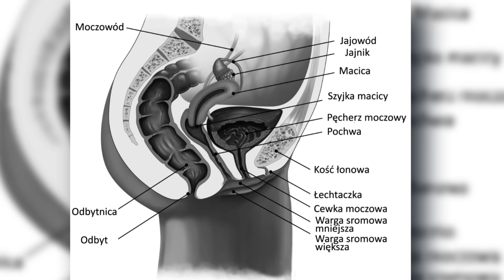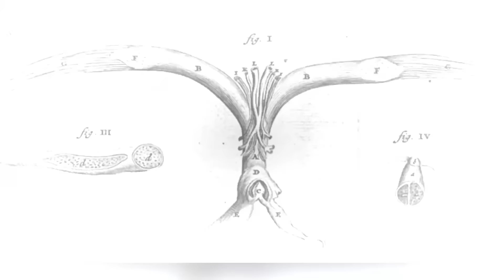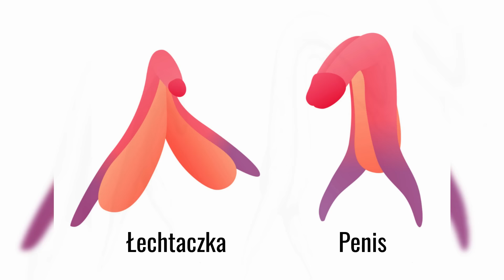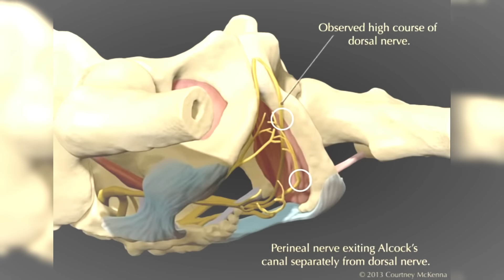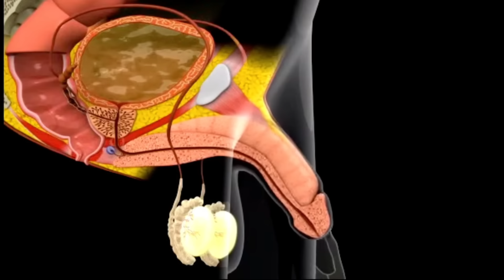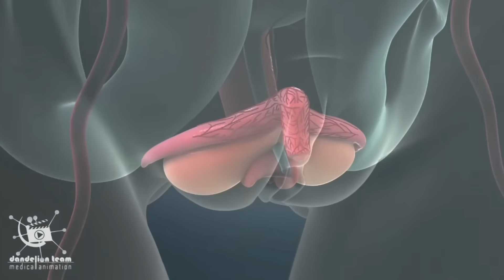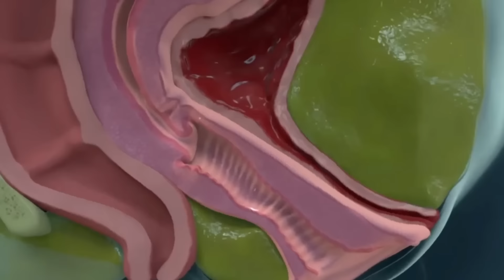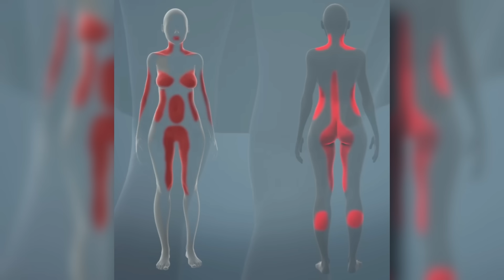Kobiecy Wzwód Daje Więcej Od Męskiego!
W materiale poruszam temat kobiecego wzwodu.